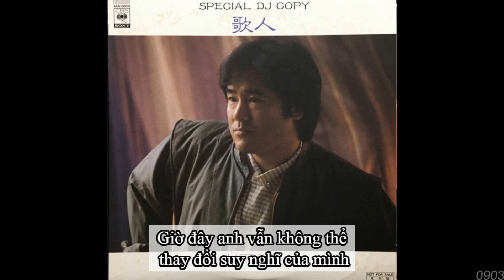[VIETSUB] 歌人 - 村下孝蔵 (UTA BITO - KOZO MURASHITA)